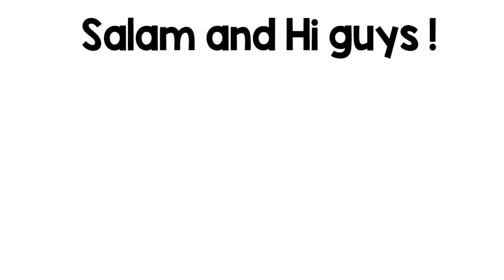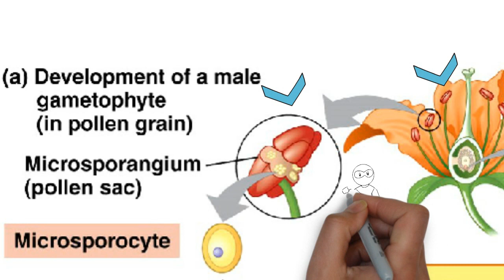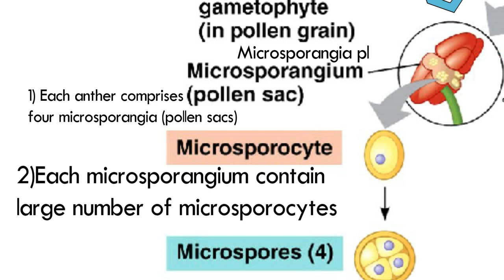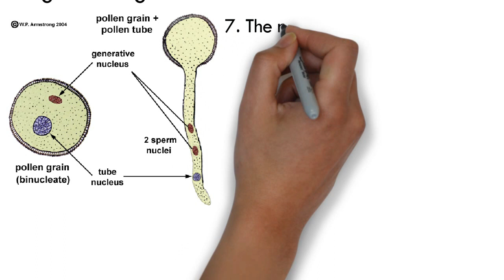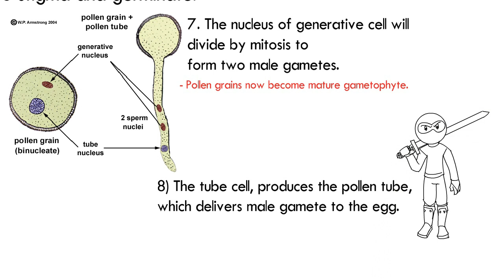Chapter 9 EP 4 / Sem 1 : Development of pollen grain & formation - male gametes (Matriculation Bio)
SB015 Chapter 9 : Reproduction & Development  Untuk pelajar Matrikulasi (Module 1 dan 3) seluruh Malaysia. Menggunakan dwibahasa